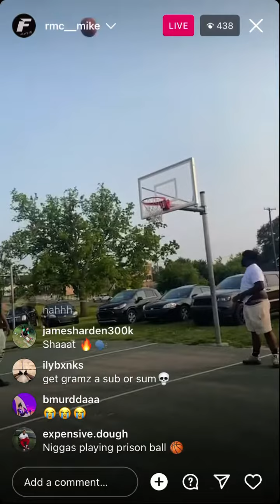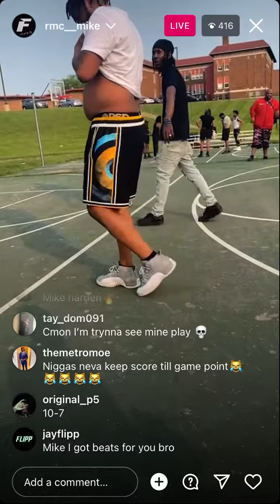Ysr gramz playing basketball on rmc mike ig live